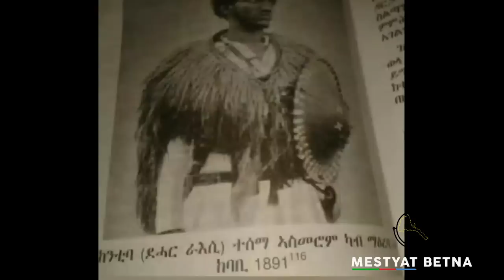Mestyat Betna | ወጥሪ ኣብ መንጎ ሰራዊት ፈደራልን ፍሉይ ሓይሊ ኣምሓራን